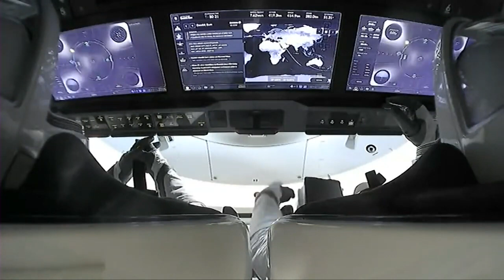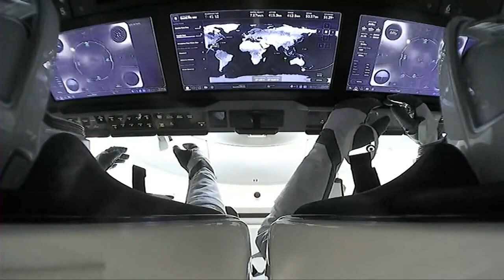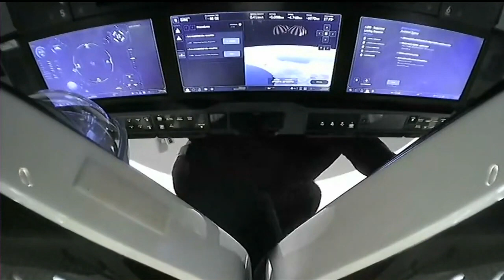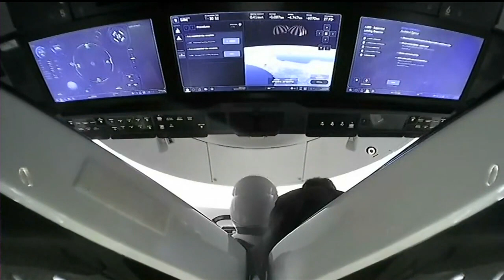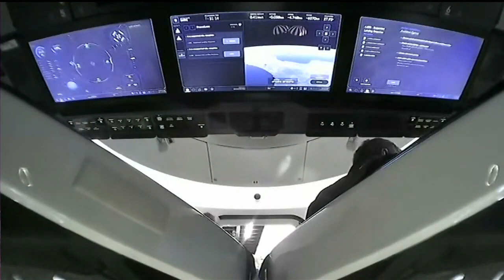NASA's SpaceX Crew 5 Flight Day 4 Highlights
🚀 Welcome to SpaceVision TV! 🌌

The video is all about NASA astronauts Josh Cassada and Nicole Mann, JAXA (Japan Aerospace Exploration Agency) astronaut Koichi Wakata, and Roscosmos cosmonaut Anna Kikina returned to Earth for a parachute-assisted splashdown off the coast of Florida at 9:02 p.m. EST Saturday, March 11, completing their six-month mission living and working aboard the microgravity laboratory to advance scientific knowledge and demonstrate new technologies for future human and robotic exploration flights as part of NASA’s Moon and Mars exploration approach, including lunar missions through NASA’s Artemis program.

Get ready to explore the mysteries of the universe, from dazzling galaxies and breathtaking nebulae to the latest advancements in space technology.

Let's journey together to the stars and beyond. Welcome aboard, Space Explorer! 🌠🪐🛰️

SpaceVision TV